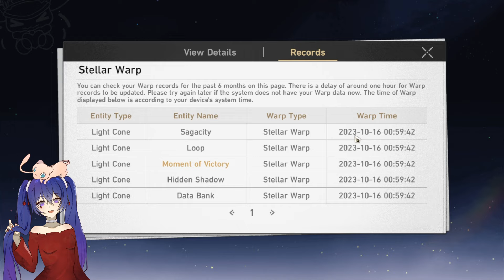WHO WILL I PICK ON MY FREE 5 STAR SELECTOR? | Honkai: Star Rail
Been saving my Star Rail Passes for a while so I could finish my Free 5 Star Selector Progress. Today is the day I'm choosing my free 5 Star, who will it be?